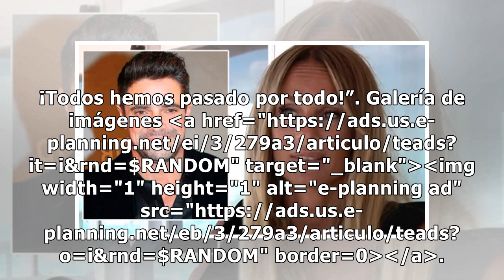La reacción de Sabrina Rojas cuando le preguntaron si Luciano Castro fue infiel